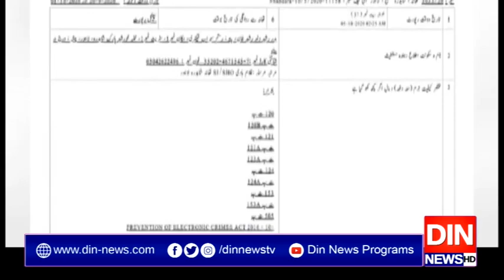کسی کو غدار کہنے کے سخت خلاف ہوں،چودھری سرور